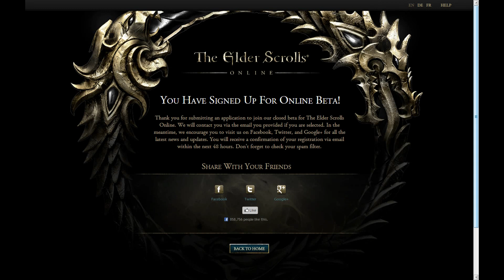ESO - Elder Scrolls Online Beta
Well its Finally Here!!

The game millions of gamers have been waiting for Elder Scrolls Online (ESO). Anyone that has played Skyrim, Elderscrolls or Morrowind will tell you that each of those games were perfect but missing only 1 thing. Multiplayer. Well open Beta is just around the corner and i have signed up. If i get accepted and able to play i will be posting ESO Beta videos for all of you to watch. I will try to play each type of toon so you can get a sneak peak of what is out there to see.

I havnt been this exited for a game like this to come out for years and i hope i get to be one of the first to sink my teeth into it!

This video is to show that i have signed up for beta. I own the rights to this video. This is a screenshot of my application to Open Beta